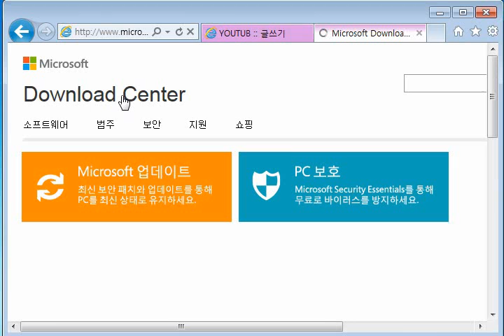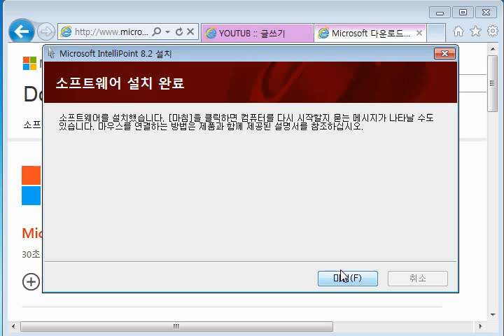howt to install Microsoft IntelliPoint 8 2 Mouse Software for Windows